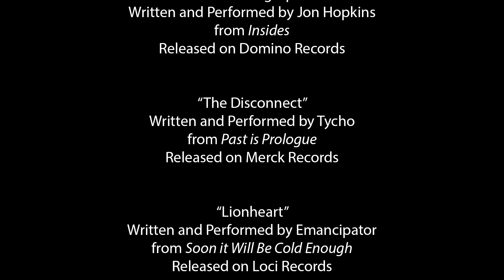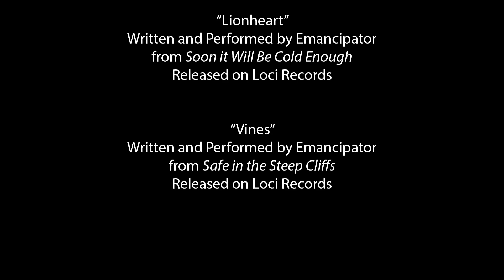Ruth's Legumes: Small-Scale Urban Food Trade in Lilongwe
The traditional food sector in cities of the global south are an important forum for urban livelihoods, and critical to providing broad access to food for urban residents. In this video, GCFSI researchers follow legume trader, Ruth Ndingo, as they explore the traditional food provisioning and exchange environment in Lilongwe, Malawi.